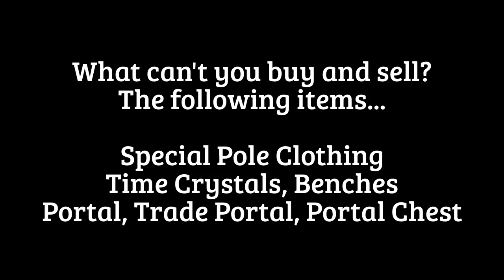The Blockheads: Ice Armor in Hell (Ver 1.5: Part 7)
Trade Portal fully upgraded allows you to purchase the complete set of Ice Armor using Gold Coins in the game The Blockheads. Note that it takes quite a lot of Time Crystals to fully upgrade the Trade Portal, so be fully stocked with them before upgrading. Later, after the Blockhead is fully a full set of Ice Armor, we take a trip to Hell and let him walk on lava. Unfortunately, even with the best armor, injury still happens (unless you have enough Ice Torch nearby).